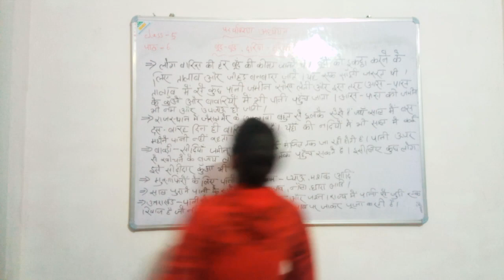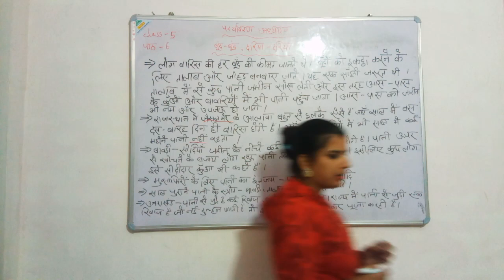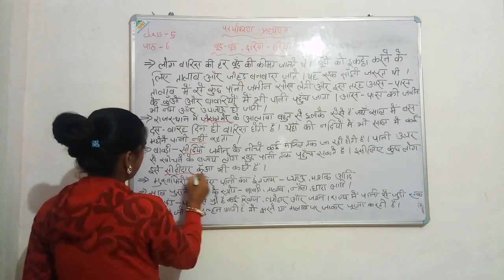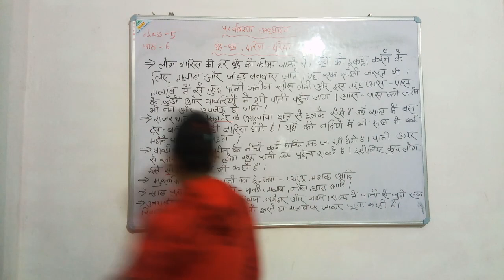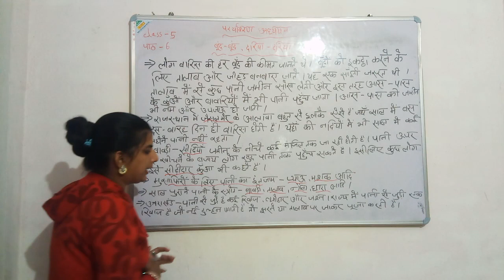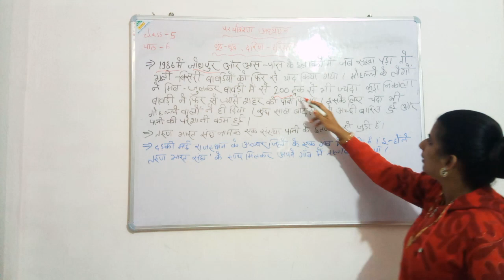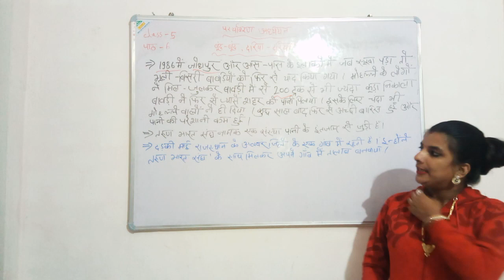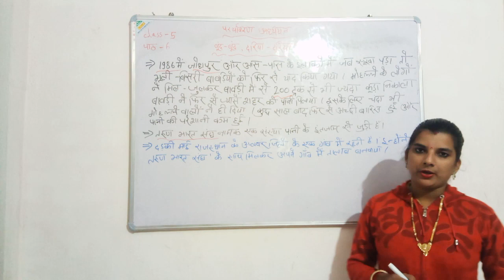NCERT EVS class 5 chapter 6 part 2 बून्द बून्द दरिया दरिया।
chapter 6 part 1 video link